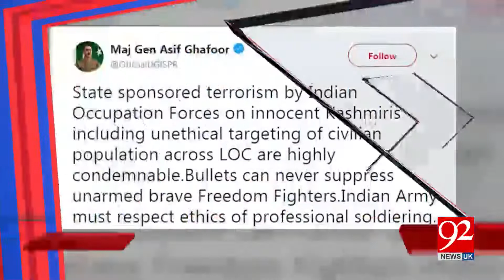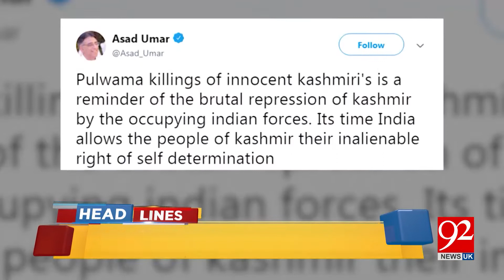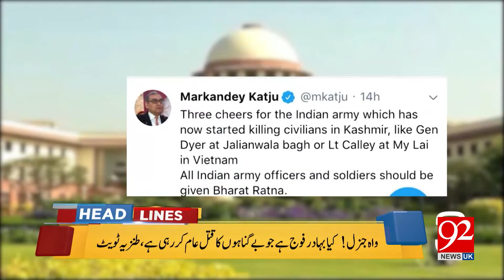News Headlines | 12:00 PM | 17 Dec 2018 | 92NewsHDUK